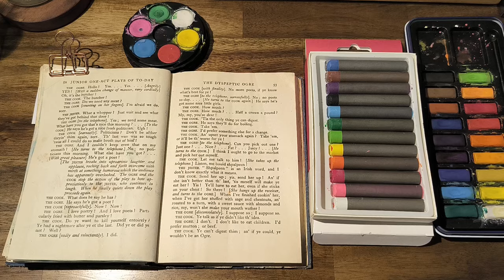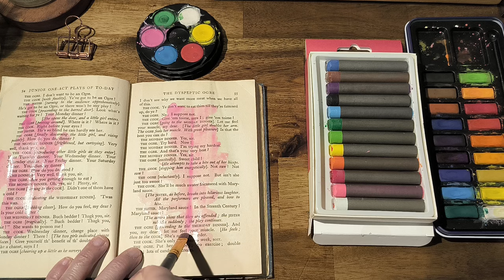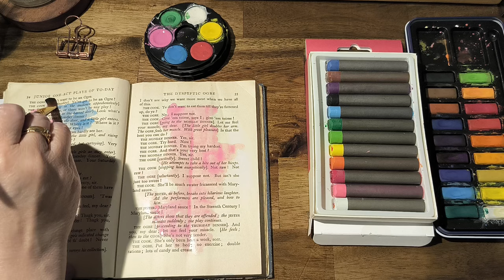🎨 Day 14 Easy Art Journal on old book pages for busy people the100dayproject I Art journaling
What is The 100 Day Project?
The 100 Day Project is a free, global art project. Every year, thousands of people all around the world commit to 100 days of exploring their creativity. Anyone can join. The idea is simple: choose a project, do it every day for 100 days for 10-15mins a day, and share your process on Youtube with the hashtag the100dayproject and tag me @onbeingwhole
This project is designed to Build Consistency and bring improvement in whatever skill you're trying to improve in. Please join me in this project and together we can be better for it. You can join anytime!

I'm new to junk journaling/art journaling. Documenting my progress on YouTube so I can look back to see how far I've come. Watch my pages closeup or flip through for more ideas to create your own pages. As a beginner, I have learned lots but the most important one is ...NEVER STOP EXPLORING!!!  @onbeingwhole
xCheryl